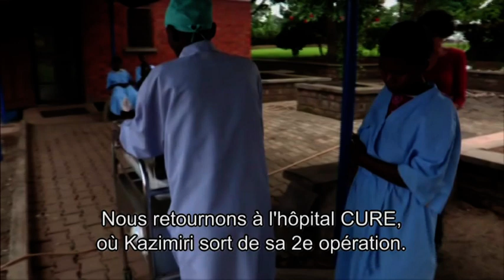Channel 4: Hydrocéphalie (partie 2)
Hydrocéphalie en Ouganda: Channel 4 montre l'hydrocéphalie